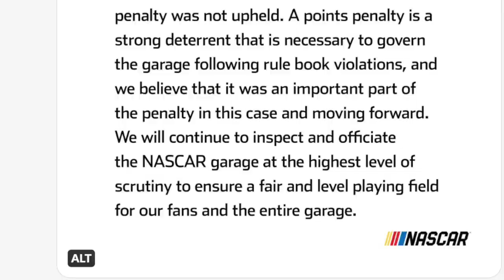Hendrick Wins Appeal, Daniel Suarez Penalized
Hendrick Motorsports won their appeal while Daniel Suarez gets hit with a penalty for his actions at COTA.